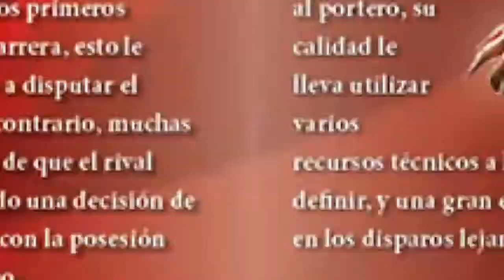Fútbol Táctico Mexico ed 2